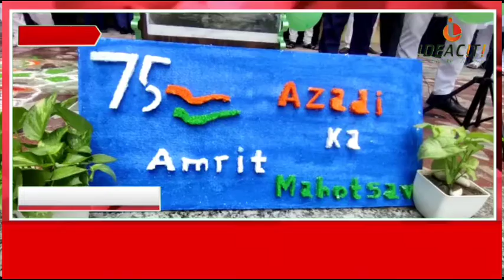स्वतंत्रता दिवस पर तिरंगा के रंगो में रंगा RPS Group of School : शहीद भगत सिंह के जीवन पर नाटक का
स्वतंत्रता दिवस पर तिरंगा के रंगो में रंगा RPS Group of School : शहीद भगत सिंह के जीवन पर नाटक का मंचन